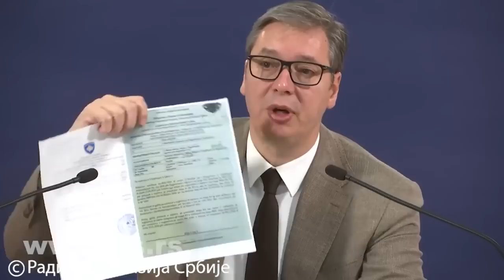Вучић: Ситуација на КиМ тешка, али Србија ће победити